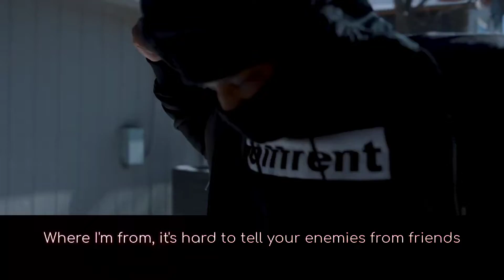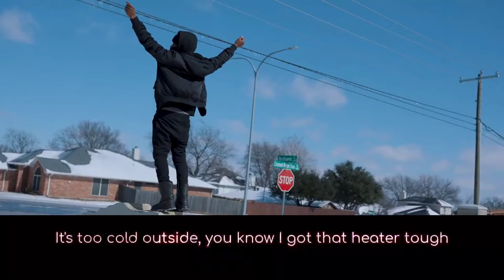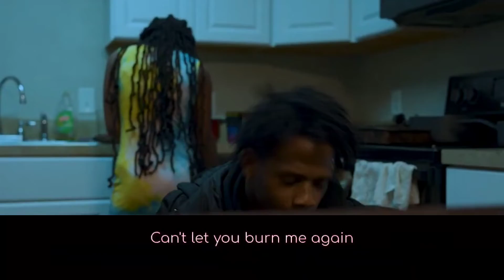Staringo - The Big 4 (Video lyrics)